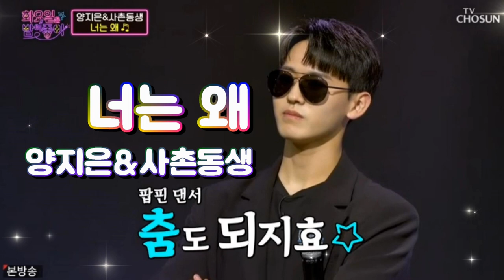양지은&사촌동생-너는 왜[원곡 철이와 미애]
양지은&사촌동생 너는왜# 철이와미애